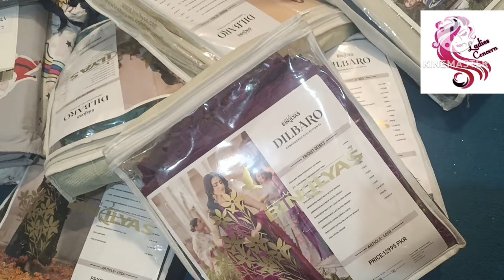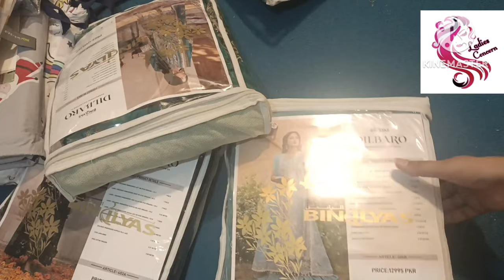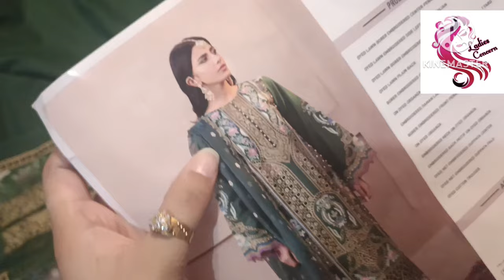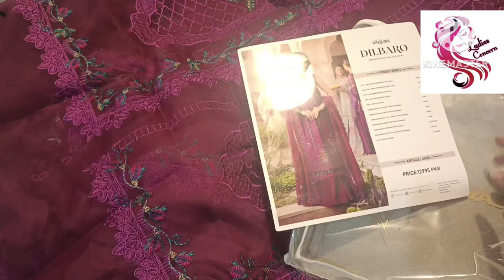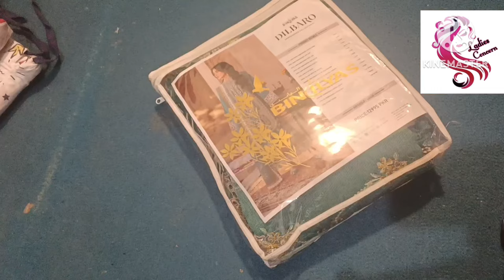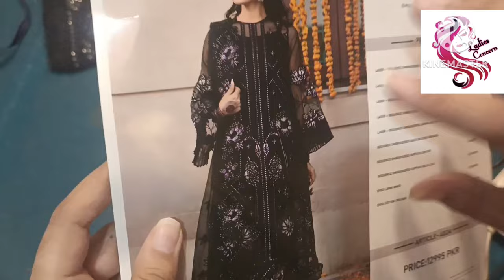Binilyas Dilbaru New arrivals at discounted prices | 03153007080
Thanks